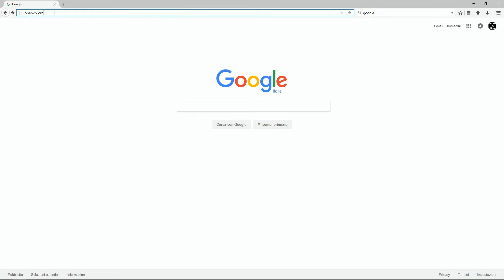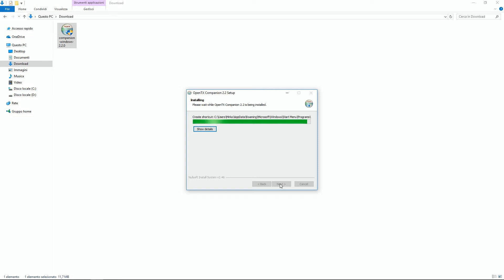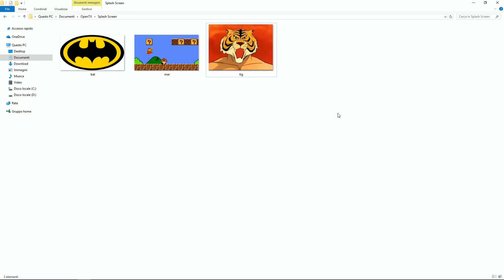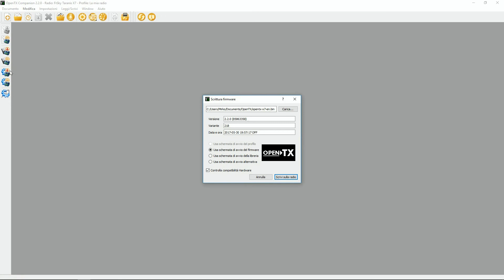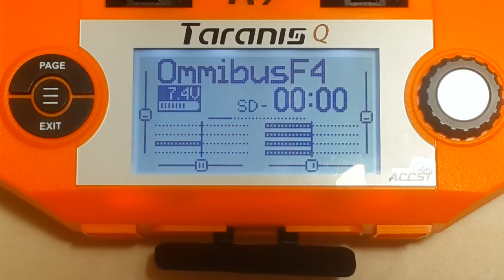FrSky Taranis - Cambiare la schermata di avvio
Taranis X9D: